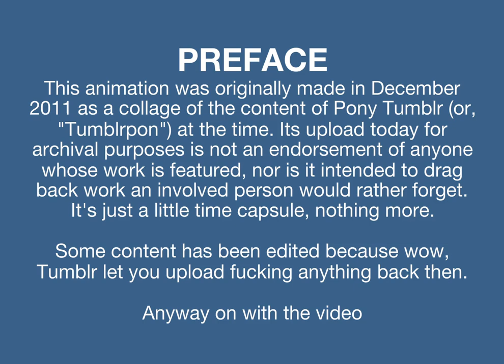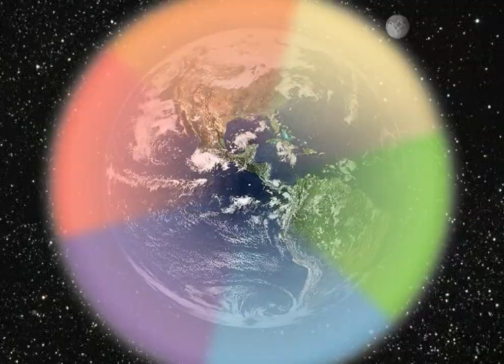BWOBBYQUEST (2011 Reupload)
In December 2011, during the initial Tumblrpon boom, I made this montage animation of a pile of blogs in the community, with the common thread of one of Rai's chubbies blasting past all of them. Some of the jokes are kinda dated, and the animation is fairly hokey (it was my first attempt at a Flash animation longer than 30 seconds), but it still makes me smile. I've made some edits for YouTube suitability because remember when Tumblr let you upload basically fucking anything?

The music and concept for the animation is basically just Neil Cicierega's Brodyquest, which is honestly just a better video, please go and watch that instead

Anyway, here's a fun little time capsule from just under ten years ago, rescued from the scrapheap of Flash.